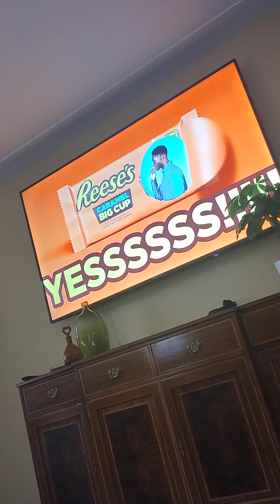February 11, 2024